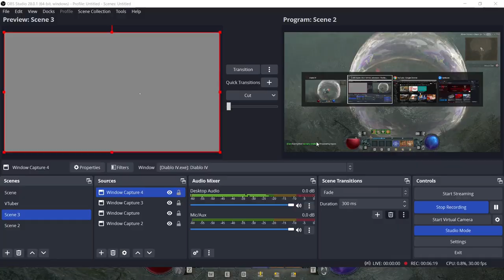Diablo 4 - Firewall